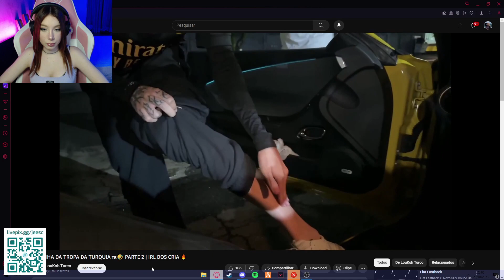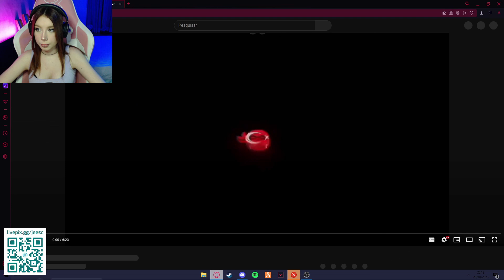JC REACT AS MELHORES RESENHAS DA TROPA EM IRL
⚠️IMPORTANTE⚠️